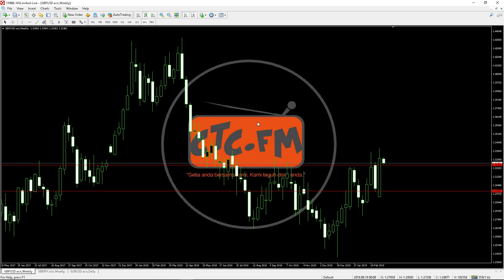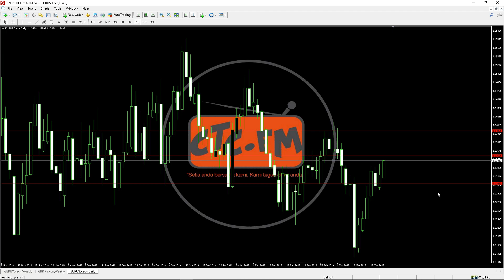ANALISA 18 MAR 2019 GBPUSD,GBPJPY & EURUSD BY Wan Fx